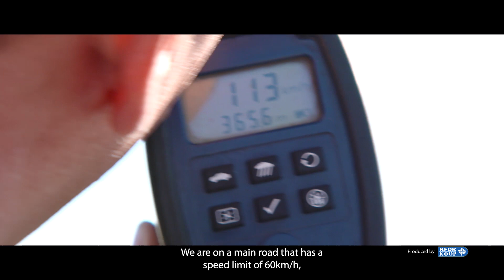Kosovo Police - Traffic Safety